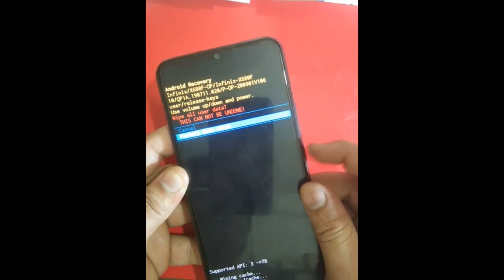Infinix Hot 9 Play Hard Reset Recovery | Infinix Hot 9 Play Pattern Pin Unlock/Reset Without PC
Infinix Hot 9 Play Hard Reset Recovery,
Infinix Hot 9 Play Pattern Pin Unlock/Reset Without PC,

how to hard reset/recovery reset on infinix hot 9 play. This tips can be used if you forget pattern lock or pin lock. You just reset it and done.

Cover Topic:
Infinix Hot 9 Play X680F
How To Flash infinix X680F
infinix X680F Hang On Logo
How To Flash infinix Hot 9 Play